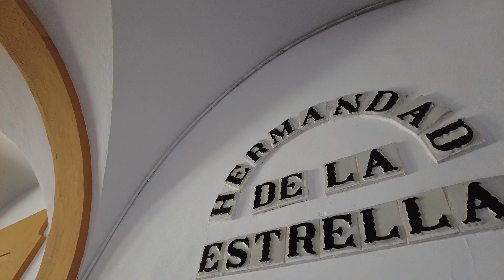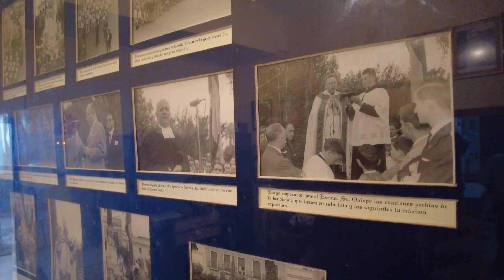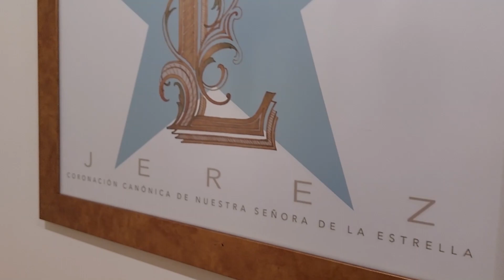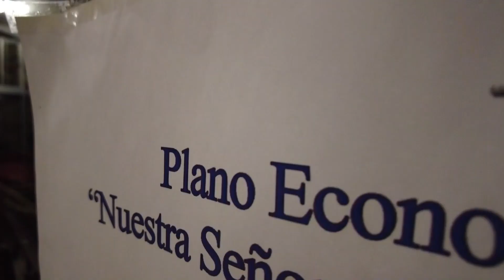La Venia: La Coronación de la Virgen de la Estrella.